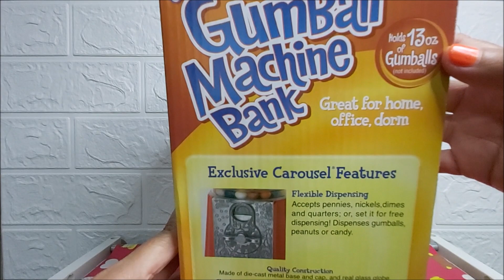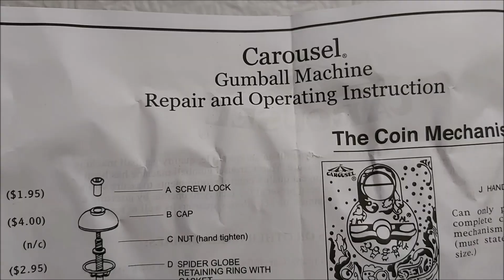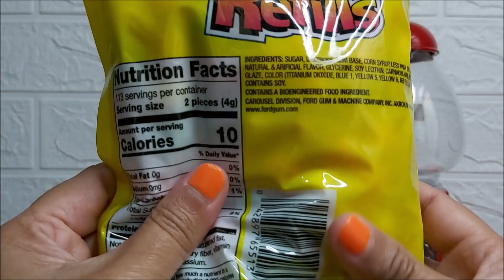Classic Carousel Gumball Machine Bank